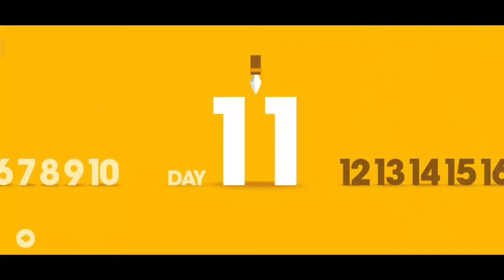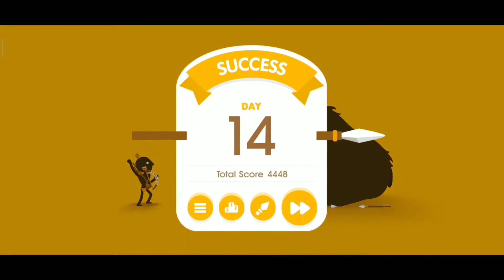Big hunter The mammoth Day 11-20 Gameplay